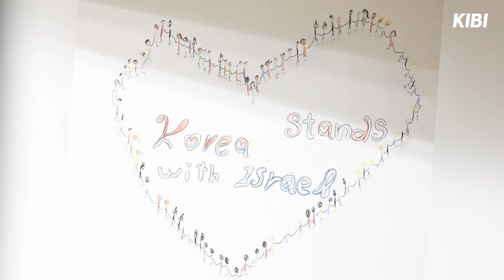[특별모금] 이스라엘 미망인과 어린자녀들을 위한 위로에 함께해주세요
번역: 키비미디어 번역팀
편집: 키비미디어 영상팀
녹음: 키비미디어 녹음팀